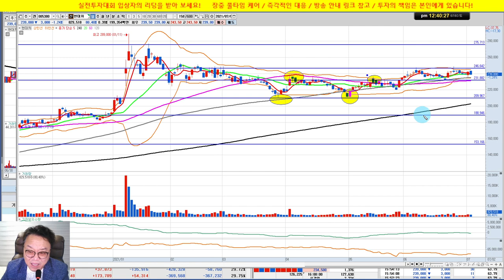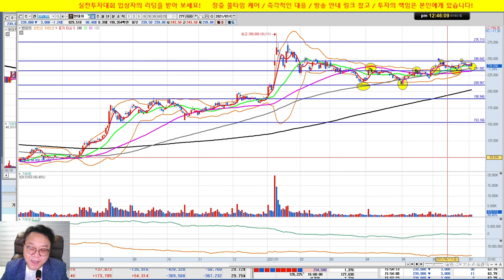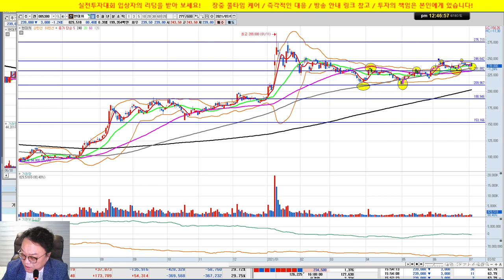주식 특강 3회/현대차/지지와 저항/실전투자대회 입상자 닥터케이의 주식방송/21/07/03